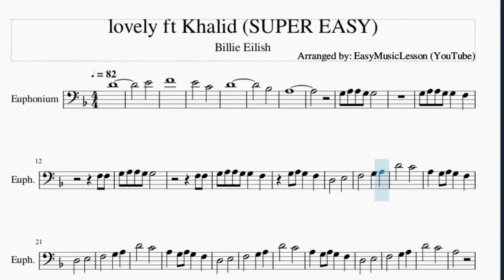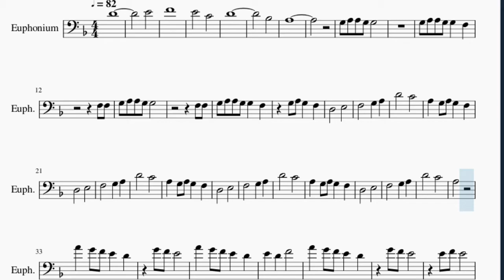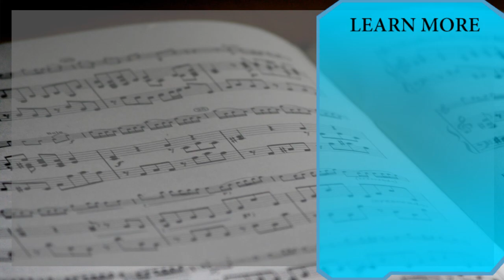SUPER EASY Euphonium Sheet Music: How to play lovely ft Khalid by Billie Eilish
Here is a sheet music/tab video on the song lovely ft Khalid (SUPER EASY) by Billie Eilish on the euphonium. A euphonium sheet music arrangement which is transposed to notes that are easily played by euphonium, for the song lovely ft Khalid (SUPER EASY) by Billie Eilish.

EasyMusicLesson2 teaches you to play the your favorite instrument, through well-arranged sheet music so that you too can learn how to play lovely ft Khalid (SUPER EASY) by Billie Eilish on the euphonium as fast as you can. A euphonium sheet music with backing tracks to help your play the song better.

Chords of Euphonium arrangement:
Bb Maj   D Min   C Maj   Bb Maj   D Min   C Maj   Bb Maj   D Min
C Maj   Bb Maj   D Min   C Maj   Bb Maj   D Min   C Maj   Bb Maj
Bb Maj   D Min   C Maj

Melody notes of Euphonium:
D4
E4
F4
E4       C4
D4
Bb3
A3
G3 A3 A3 G3 G3
G3 A3 A3 G3 G3   F3
F3 F3
F3 F3
G3 A3 G3   F3
D3       E3
F3       G3   A3
D4       C4
A3   G3 A3 G3   F3
D3       E3
F3       G3   A3
D4       C4
D3       E3
F3       G3   A3
D4       C4
D3       E3
F3       G3   A3
D4       C4
A3